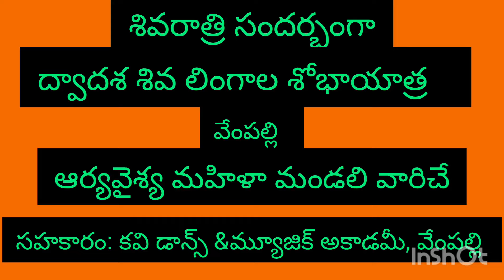శివరాత్రి సందర్భంగా ద్వాదశ శివలింగాలు, శోభాయాత్ర ఆర్యవైశ్య మహిళా మండలి వారిచే